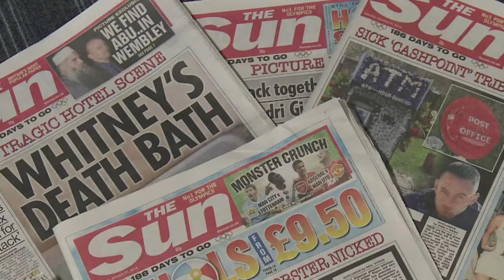Murdoch convoca reunião de crise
O magnata das comunicações Rupert Murdoch visitou nesta sexta-feira os escritórios do tabloide britânico The Sun. A visita acontece em meio a uma série de prisões de atuais e antigos funcionários do jornal por acusações de suborno a policiais e funcionários do governo.